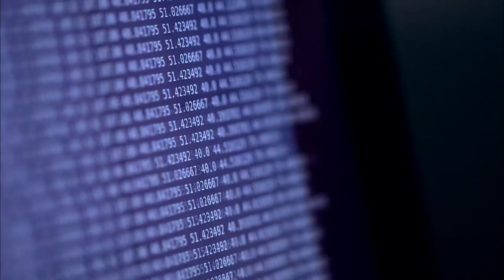The Genius of George Boole - A Forgotten Hero | Trailer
Watch The Genius of George Bool ON AIR!
Check your local tv operator and get the Da Vinci TV channel today

Nearly 200 years ago mathematician George Boole made a discovery that continues to change our world today. Boolean algebra went on to become the foundation for the development of computer science. This documentary is a fascinating exploration of the life and work of this forgotten genius.

Don’t want to miss your favorite show?

Feed your app-etite for knowledge with the new Da Vinci Kids app – whenever and wherever you want!